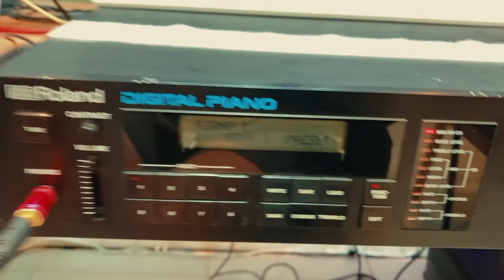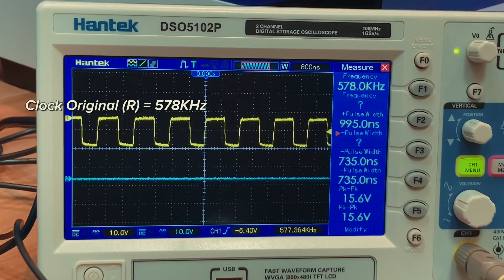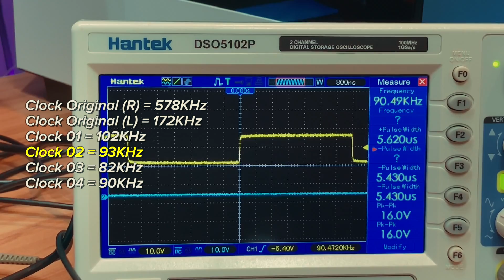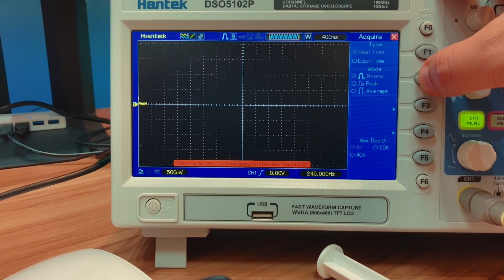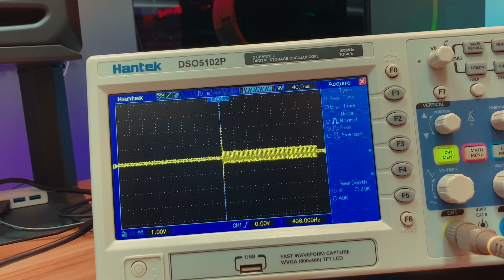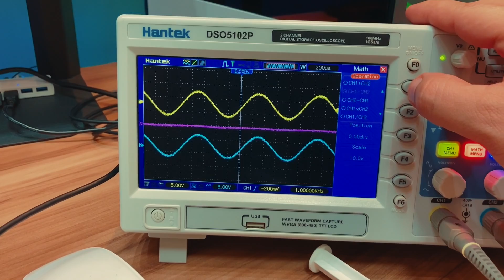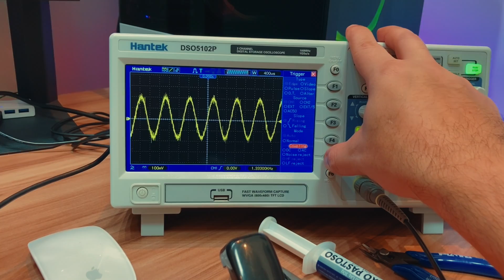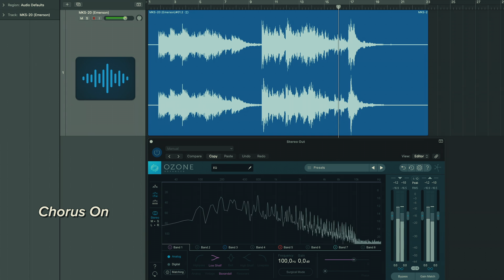Ressuscitei o MKS-20 do Emerson Pinheiro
No dia que a Fernanda Brum fez um show na minha cidade o Emerson Pinheiro aproveitou e trouxe o seu MKS-20 para eu fazer uma manutenção completa nele.

Confiram como funciona todo o procedimento de verificação e alinhamento dessa máquina tão icônica que é o MKS-20.

Tenho certeza de que vocês vão ADORAR esse vídeo.